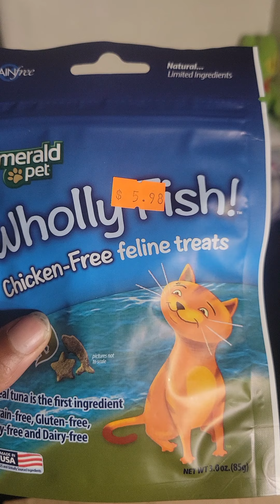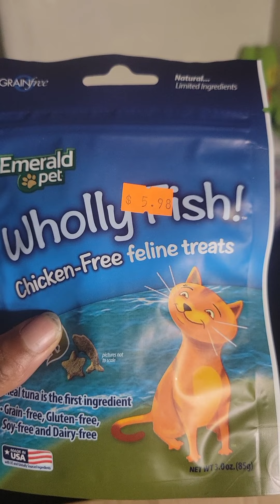Blaire opens her Christmas Presents| Cat Gets Christmas Presents| Merry Christmas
Merry Christmas guys! Today's actually not about me! I'll  be showing you guys what I got my cat Blaire for Christmas as presents. My cat Blaire also goes by the names: Blaire Body, Blaire Bear, Blair Blairington, Peanut buddy, and sweet potato. Hope you guys have a great Christmas! Sorry for the weird size, I recorded from my phone for once😅